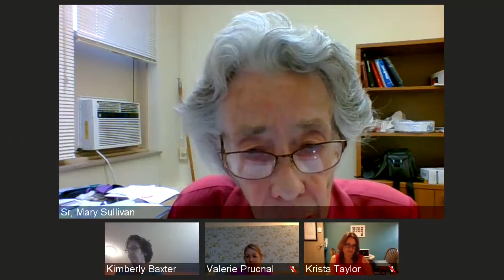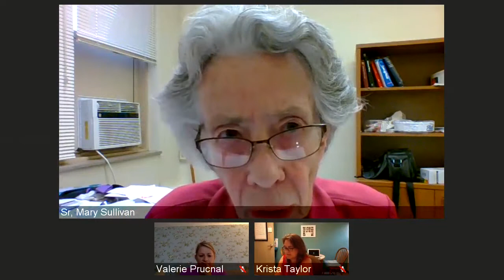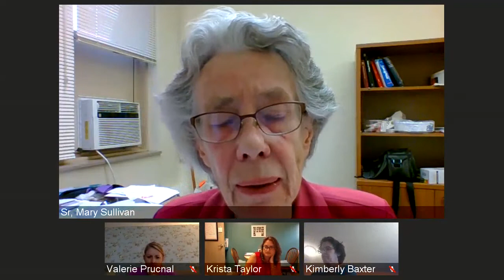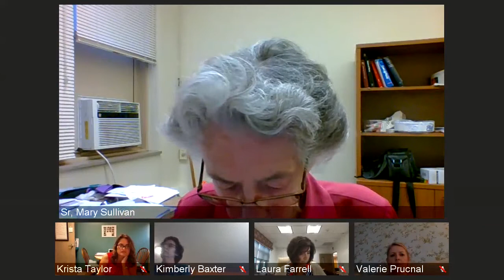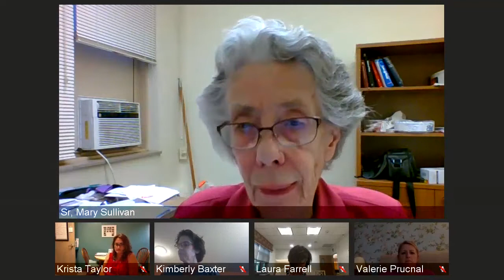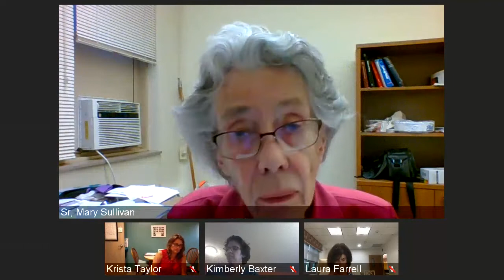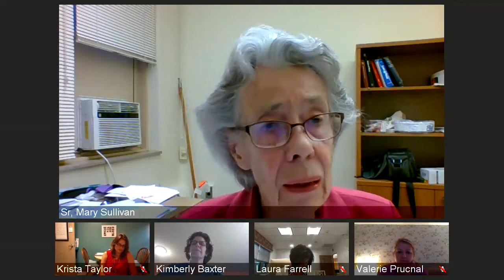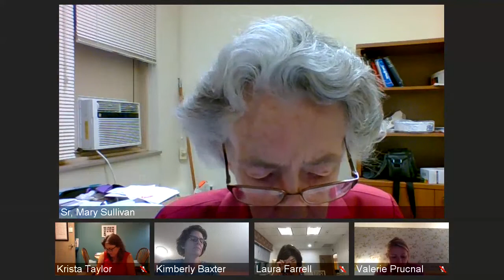Catherine McAuley, Mercy Charism and Mission - New Mercy Leaders Orientation Program (2019-2020)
Presentation by Sister Mary Sullivan, RSM